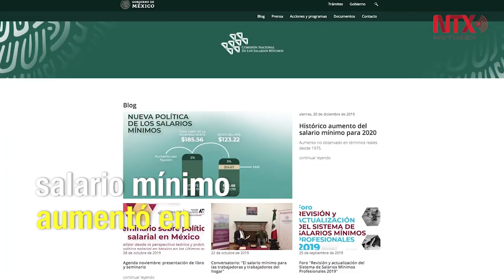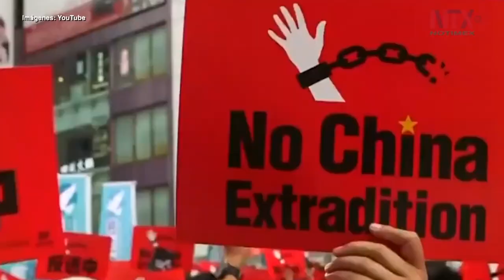Resumen anual: Septiembre